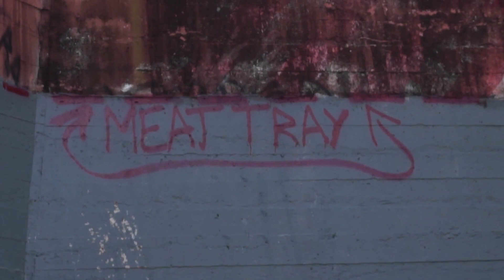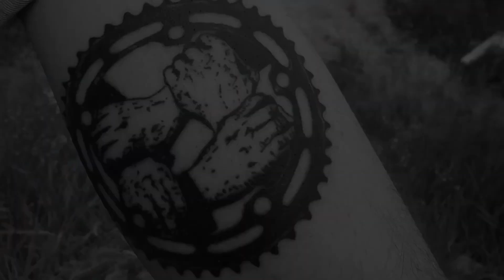ANOTHER F#%KING DIY JAM - CLVLND x CMPN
Forgot the X Games, the CLVLND and CMPN squad down-under through a DIY jam and put a whole tray of meat up for grabs. Needless to say all the big players showed up to get their grubby mitts on the big prize. Video courtesy of the man Tim Storey.